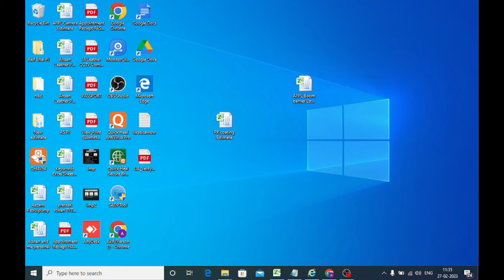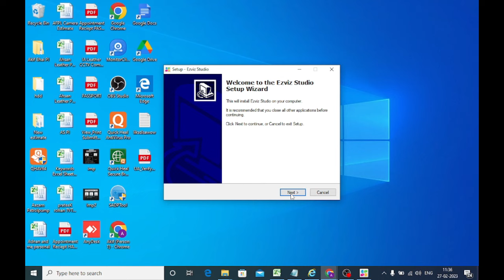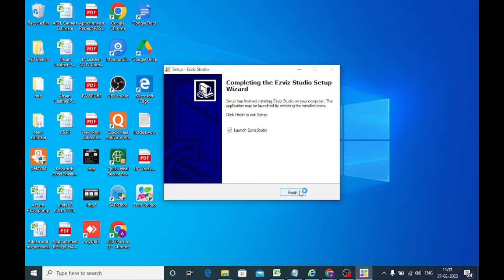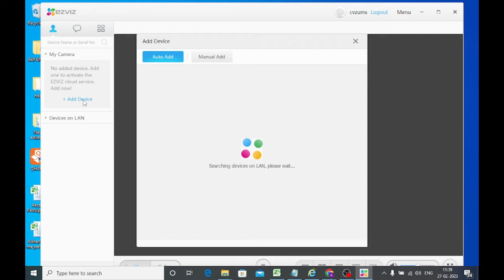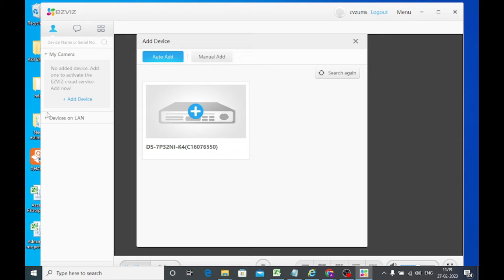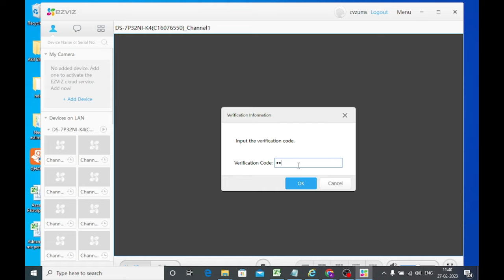How To Install EZVIZ For PC On Windows| EZVIZ Camera app for pc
EZVIZ For PC is a CMS software. The video takes you on the journey of the complete configuration of this app on your PC. The Hikvision-supported application is very efficient. It allows you to access the device from any remote location. You can even operate the device and watch recordings. This EZVIZ For PC software configuration is demonstrated here in three different steps. The first step is installation. This step is detailed in the video. The installation of the app takes a few minutes only. You have to allow access to various files. The second step is to log in. When you log in to the EZVIZ App For PC, you get access to Camera addition. The third and last step is device addition. The video explores all three steps with full commentary and visualization. EZVIZ Camera App for PC configuration on Windows and Mac is shown in the video. Watch the complete video to get the best comprehension of the installation procedure. The EZVIZ App Windows is a highly used software. It is used the world over and allows users to access devices and operate them from remote areas.

We deal in CCTV cameras and CCTV Apps. We educate viewers about CCTV application configuration and their remote access on Mobiles & PCs. We create videos purely for learning. The video is only for the purpose of information & education. The methodology described and visuals shown in this video are only for tutorial uses. The login processes described and the images captured are purely symbolic. They don’t infringe on any policy or place. Their resemblance with any activity or event is co-incidental